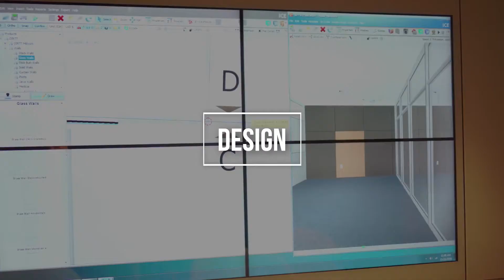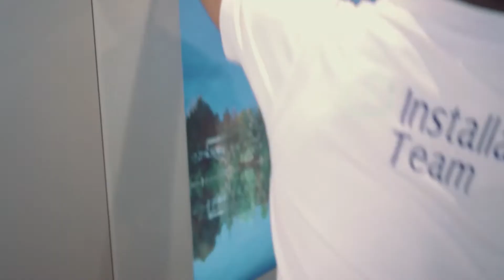Kuwait Case study